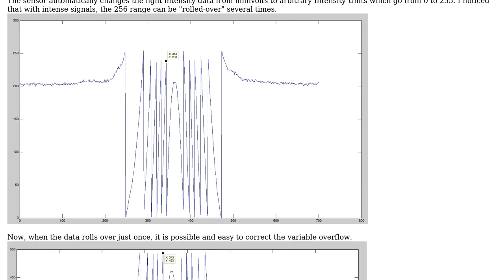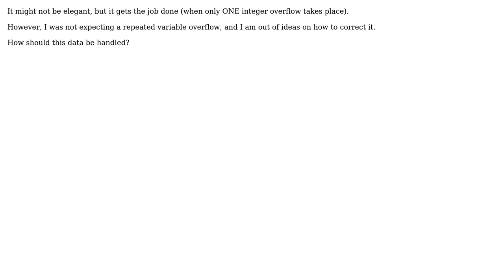Software Engineering: Dealing with data containing integer overflow, rollover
With thanks & praise to God, and with thanks to the many people who have made this project possible! You are responsible for your own actions.